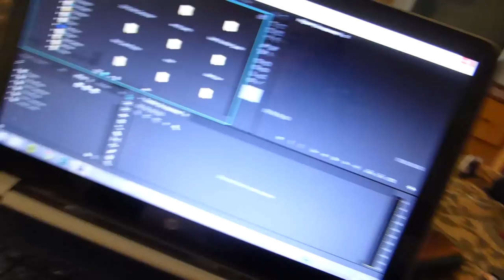Day 2 skiing vlog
Please comment your suggestions for my end of video saying.
The best entry will get a shout out in a Vlog and a subscription from me.

MY GEAR:
Gorilla pod original
SteadyVid EX stabilizer
Gopro headstrap
Zoom H1 for audio

Questions:

I am 15 Years old and in year 10 at school

October 2013

Whats your hobbies?
Xbox, Cycling, Photography, film making and swimming

If you couldn't live in the uk where would you live?

What countries have you visited?
Uk, France, Belgium, Germany and America (California and Nevada)

Whose your favourite youtubers? (top 3, Not friends)

Adobe Premier Pro CC and GoPro studio for all of my timelapses